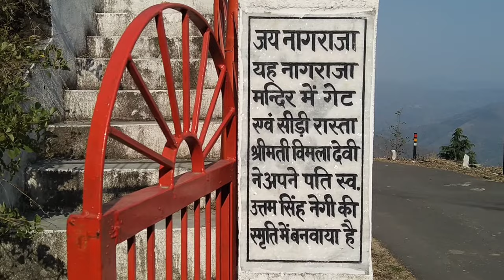Beautiful village soola